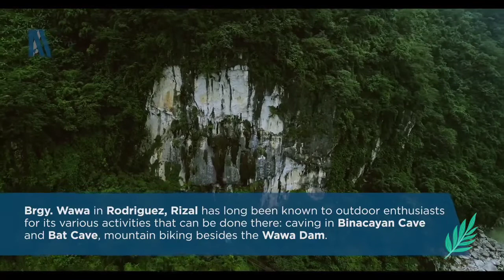Wawa Dam Drone Perspective (4K) We are Free- Background Music @travel,@wawadam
Wawa Dam (also known as Montalban Dam is a gravity dam constructed over the Marikina River in the municipality of Rodriguez in Rizal province, Philippines. The slightly arched dam is situated in the 360-metre (1,180 ft) high Montalban Gorge or Wawa Gorge, a water gap in the Sierra Madre Mountains, east of Manila. It was built in 1909 during the American colonial era to provide the water needs for Manila. It used to be the only source of water for Manila until Angat Dam was built and Wawa was abandoned in 1968. Due to insufficiency of water supply for Metro Manila, there was a strong clamor to reuse the dam. The dam and surrounding area is currently protected as part of the Pamitinan Protected Landscape.